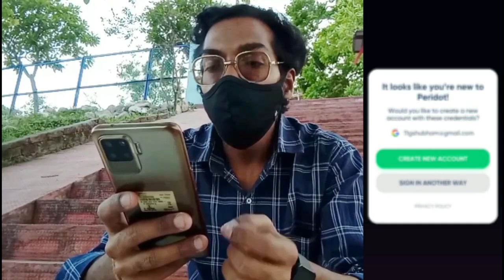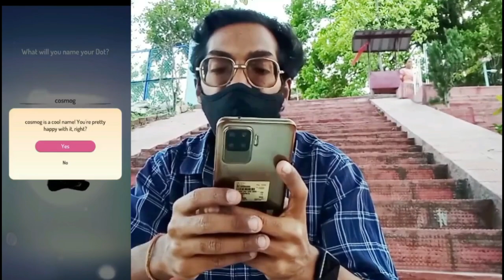Discover the *NEW* Whimsical World! Niantic AR Virtual Pet Game.| Peridot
Discover the whimsical world of Peridot, an AR real-world pet game where you bond with adorable magical pets and collaborate with other players to diversify their species by hatching a new generation of 100% genetically unique creatures.